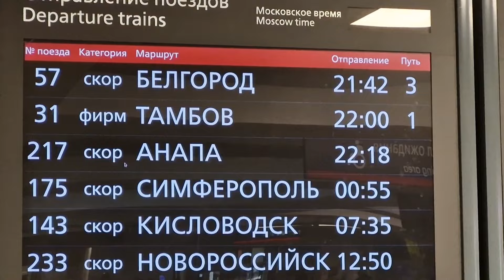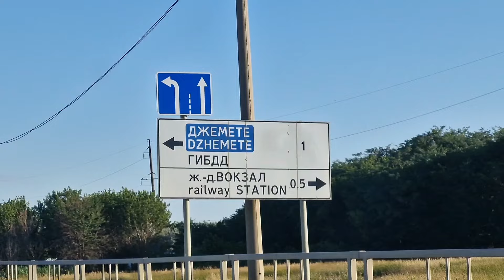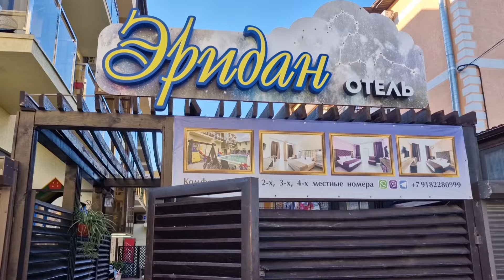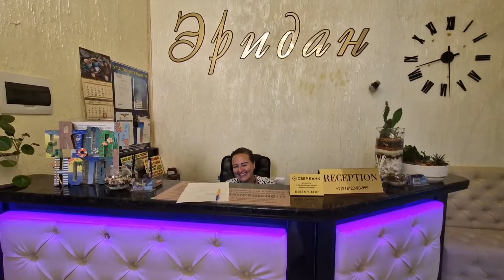Отдых - 2024! Анапа (Джемете). Поездка на море! Июнь.